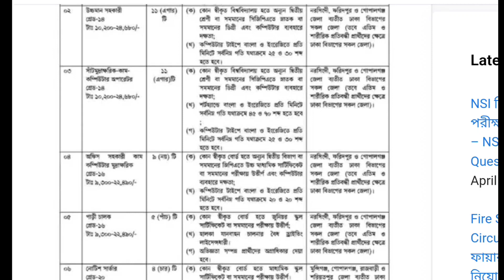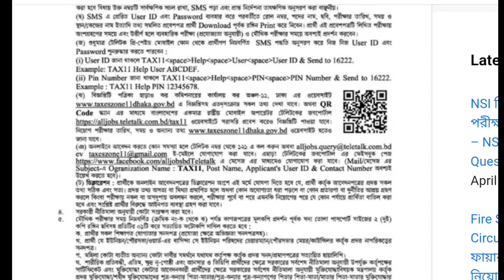কর কমিশনে সরকারি চাকরির নিউজ ll